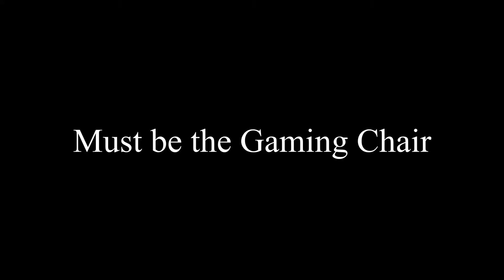Hacker or Gaming Chair?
What brand of Chair does he have???